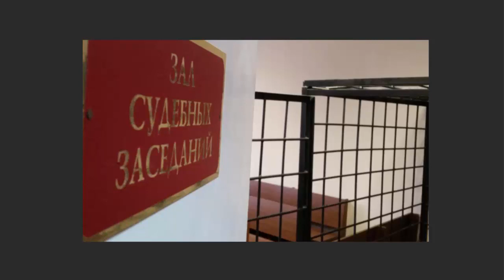Как сидится бывшим сенаторам, министрам, губернаторам - Арашуковым, Абызовым и др...?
Как живется бывшим губернаторам и министрам в колониях
Михаил Антонов обсуждает с экспертами и журналистами КП, как проводят время известные заключенные.
Ведущий: Михаил АНТОНОВ